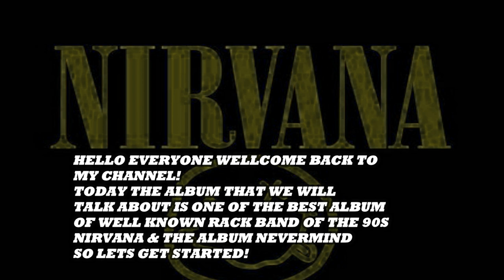NIRVANA & THE ALBUM THAT NEVER FORGET ALBUM TRIVIA EP2